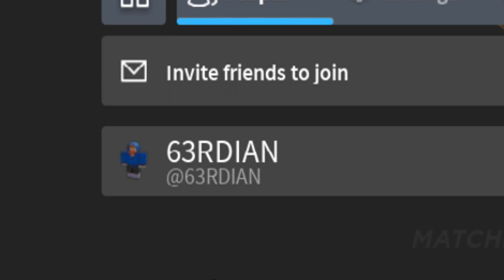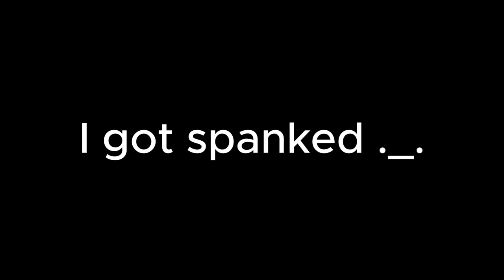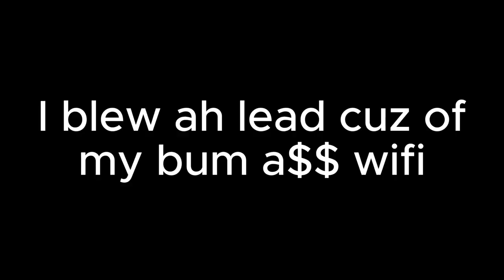Caseoh FAT A$$ Plays Roblox Basketball! (Hoop Journey)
editing style Inspired by WittyB and Colbion

0:00 Intro
0:52 Playing extreme basketball
5:40 Hoop Journey 1st Match
10:08 Hoop Journey 2nd Match

Music roblox robloxbasketball nba2k24 2k24